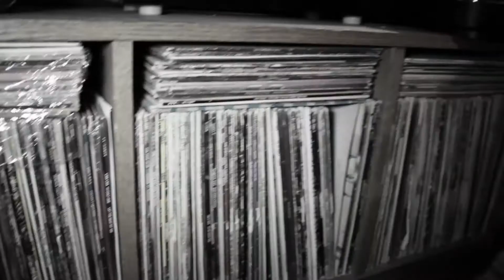MyFlowLife-Hamma On The Beat (prod